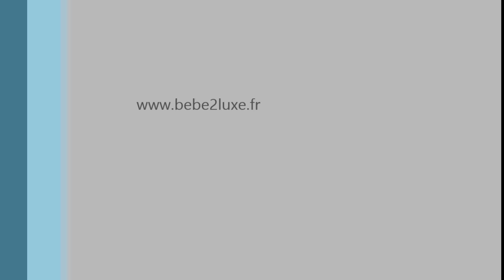Balancelle electrique Lilou Diamond par BEBE2LUXE